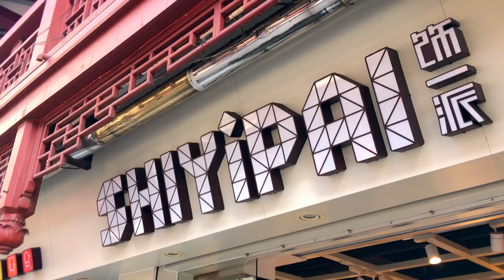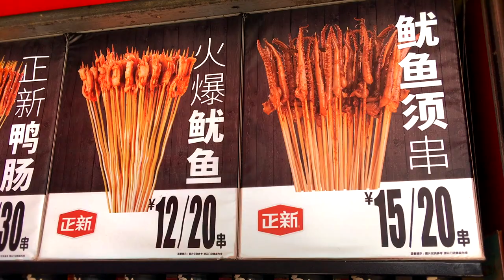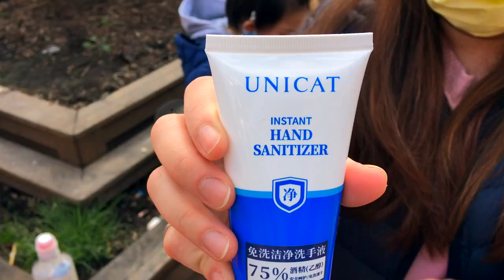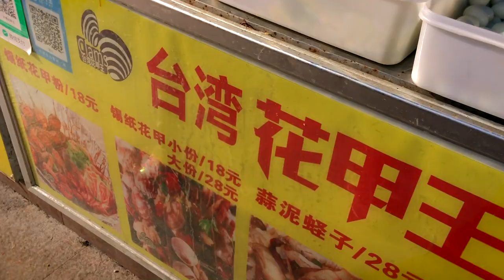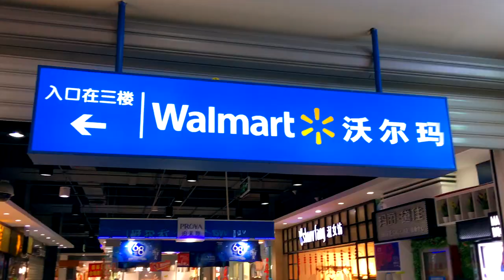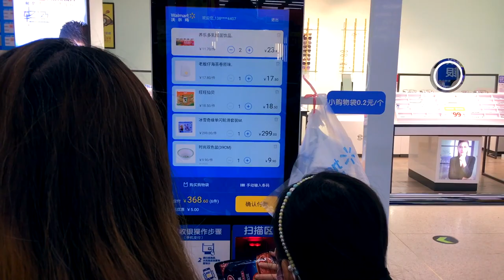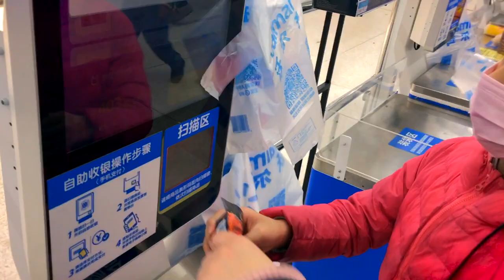Setelah 50 Hari Social Distancing, Makan Street Food Lagi! | BelajarMandarin: Makanan Minuman Mainan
Akhirnya aku bisa jalan-jalan lagi setelah lebih 50 hari social distancing! Di China, COVID-19 sudah mulai bisa dikontrol, jadi kita sudah mulai bisa keluar rumah lagi!

Yuk, kita lihat gimana suasana di China sekarang. Aku sekeluarga pergi ke Walmart di Songjiang, Shanghai. Aku juga jajan street food yang enak-enak di sini, walaupun sempat ada tragedi dengan makanannya :((

Di video ini, aku juga akan ngajak teman-teman belajar kosakata makanan, minuman dan beberapa mainan.

Kalian juga bisa dapatkan flashcard untuk kosakata bahasa Inggris dan Mandarin di Facebook dan Instagramku:

Untuk teman-teman yang masih social distancing, tetep tenang ya! Sabar dan tetap dirumahaja, untuk sama-sama mencegah penyebaran virus corona COVID-19. Percayalah, semuanya akan segera berakhir! Be safe, be healthy and be happy! :)

Love,

Carmen